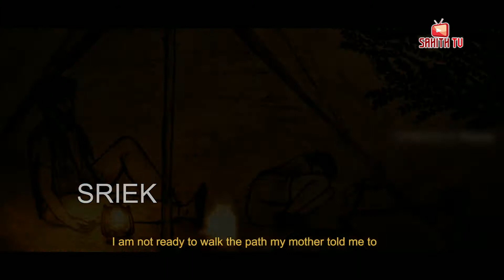Blood Out - Rebenga | A S W H O L E Pictures | SahithTv